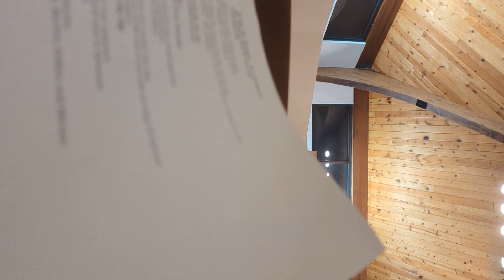Be Happy - it's Sukkot